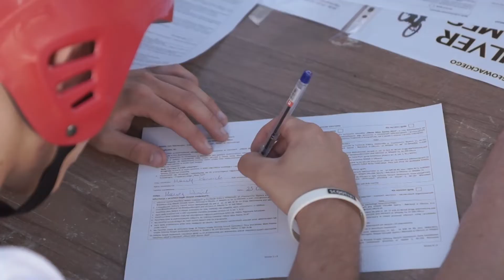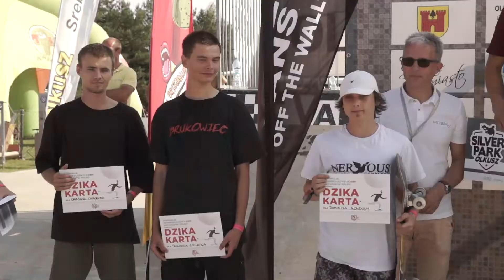Olkusz Sliver Games 2019 - 24/25.08